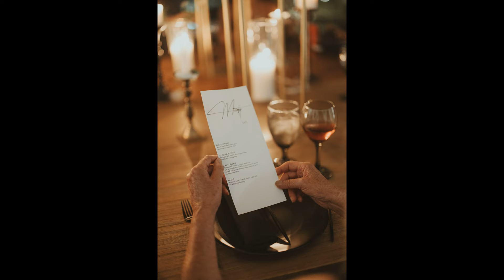Desiree & Woody Tulum Wedding Ambre & Epices